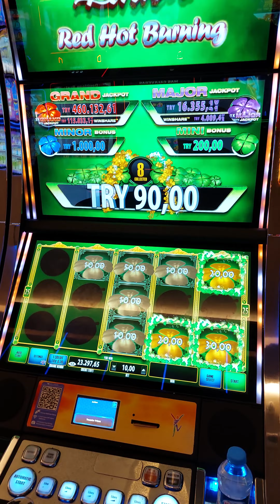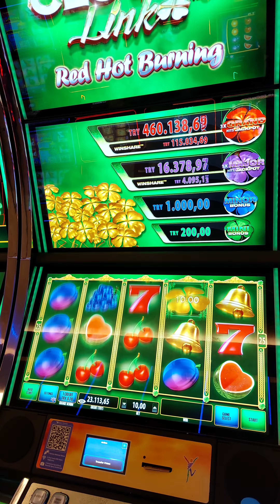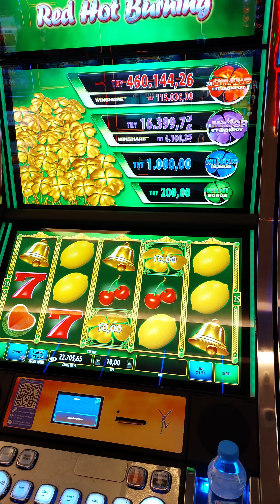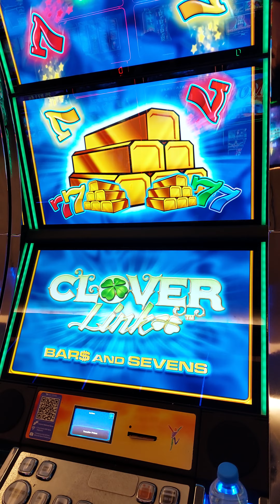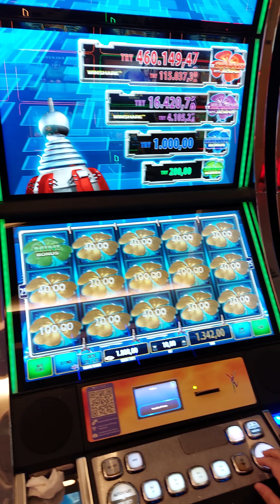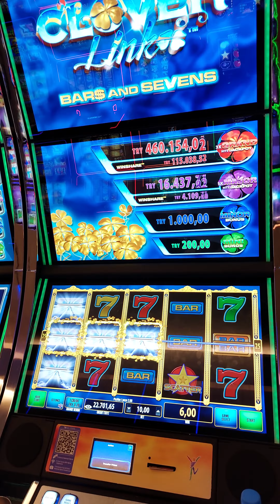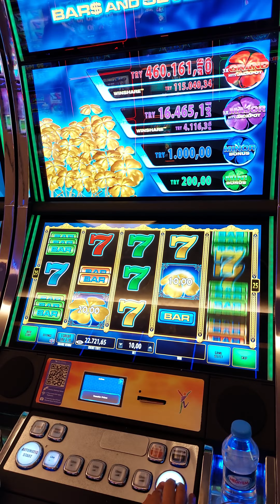Dilek'le çekim bir dert..şimdiden özür!!